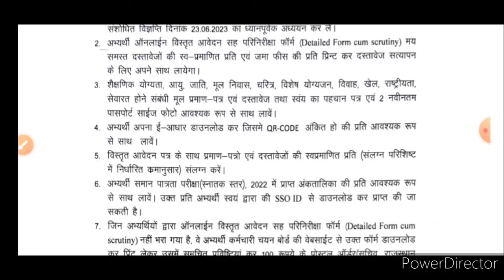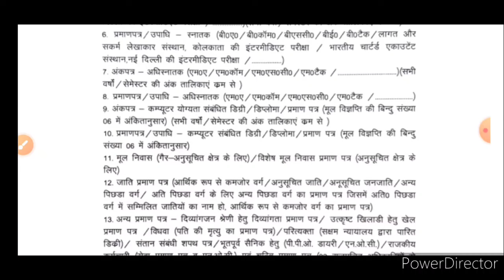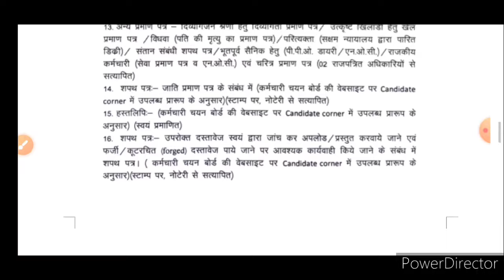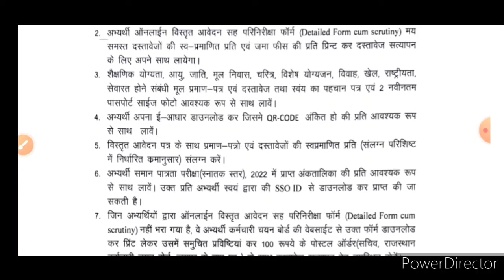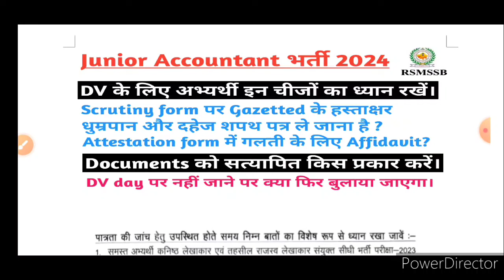Junior accountant exam Document verification| junior accountant exam DV | jra exam marks | computer